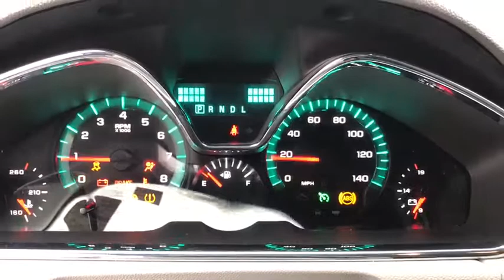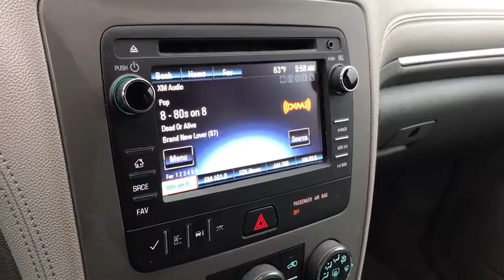2017 Chevrolet Traverse Columbus, Lancaster, Logan, Newark, Chillicothe, OH LPA1015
Used 2017 Chevrolet Traverse available in Columbus, Ohio at Matt Taylor Kia. Servicing the Lancaster, Logan, Newark, Chillicothe, OH area.

Recent Arrival!This 2017 Chevrolet Traverse LS in Summit White features: 3.6L V6 SIDI 6-Speed Automatic FWDOdometer is 10160 miles below market average!Awards:* 2017 KBB.com 10 Most Awarded BrandsReviews:* Smooth ride even when the road isnt; can accommodate up to eight passengers; plenty of cargo space behind the third row; peace of mind that comes with top safety scores. Source: Edmunds